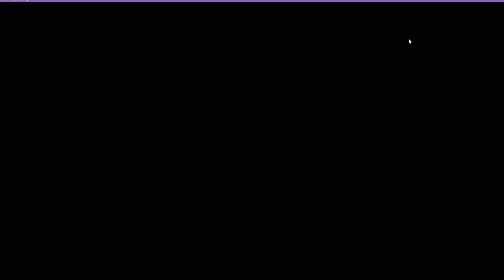FNF Mods Speed VS Madeline|Celestial Sunrises [Demo] New Year Mod